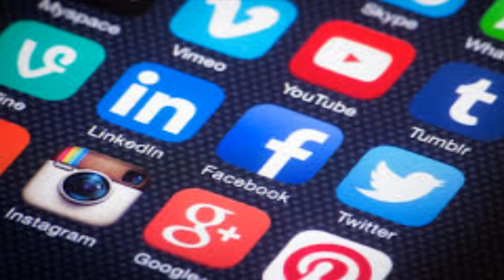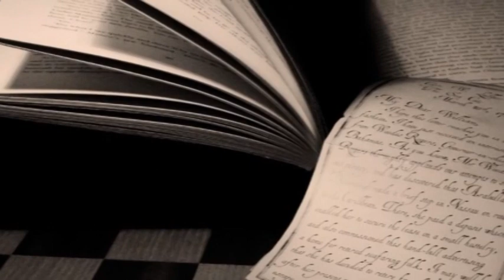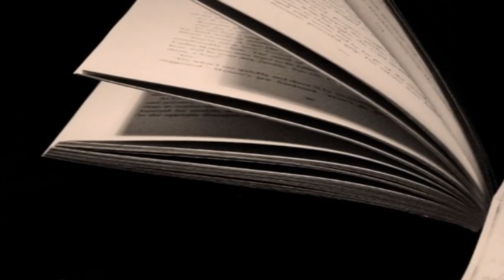La historia negra de la Iglesia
Punto de Vista es un podcast diario del director de ACI Prensa Alejandro Bermúdez.